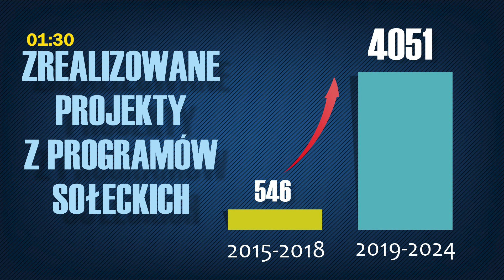Łódzkie na plus odcinek 10/2024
Zapraszamy na podsumowanie wydarzeń minionego tygodnia w Województwo Łódzkie   w skrócie.
W odcinku:
- najbliżej ludzkich spraw- Konkurs Sołtys rozstrzygnięty
- Łódzkie świętowało Dzień Kobiet
- Modna Gospodyni w Skierniewicach
- Folkowe Łódzkie
Łódzkie.pl